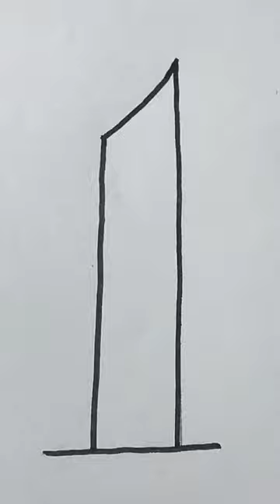Easy drawing with numbers simple drawing ideas for beginners